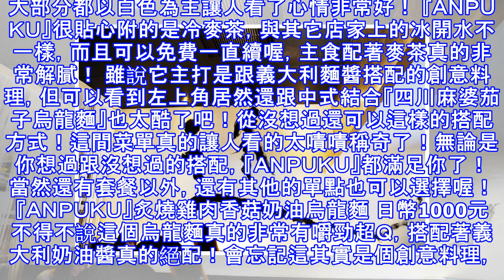烏龍麵只能日式口味？池袋「anpuku」獨特西式口味超好吃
東京旅遊前一直在上網爬文，有沒有什麼是東京才有大阪卻沒有的必吃美食，於是找到了位於池袋，這間主打義大利醬搭配烏龍麵的創意料理。 門口櫥窗就有烏龍麵的範本可以讓大家看，做的很精緻，最初一看到時，覺得這份量也太小了吧，感覺不能滿足口腹之慾，殊不知我錯怪它了。 店裝潢非常簡單乾淨，光線又明亮。大部分都以白色為主讓人看了心情非常好！ 『ＡＮＰＵＫＵ』很貼心附的是冷麥茶，與其它店家上的冰開水不一樣，而且可以...